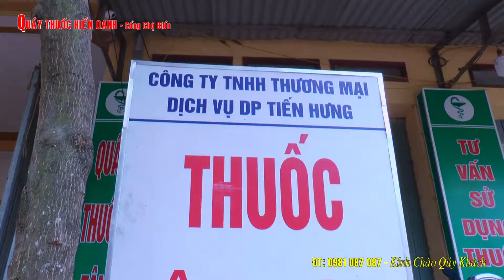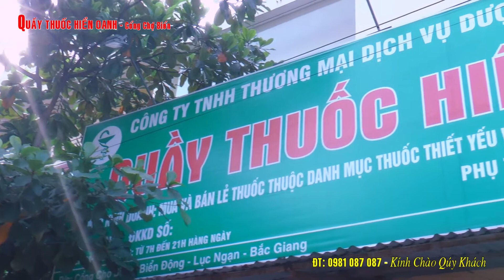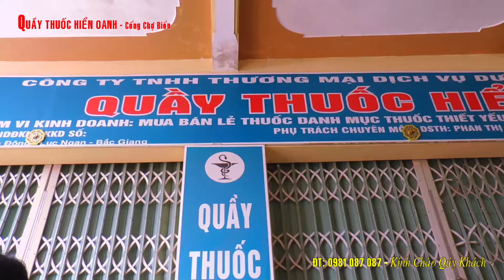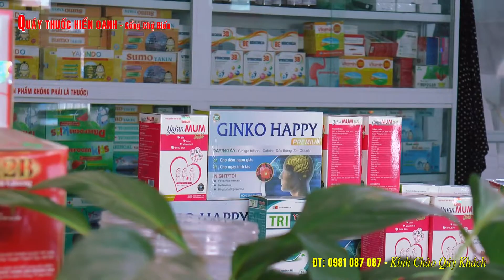QUẦY THUỐC HIỂN OANH - Cổng Chợ Biển - Biển Động Lục Ngạn - Bắc Giang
Dịch Vụ Quay Phim Flycam: Cưới - Sự Kiện - Thu Âm - MV Ca nhạc  vv...
ĐC: Lục Ngạn - Bắc Giang
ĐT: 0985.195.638